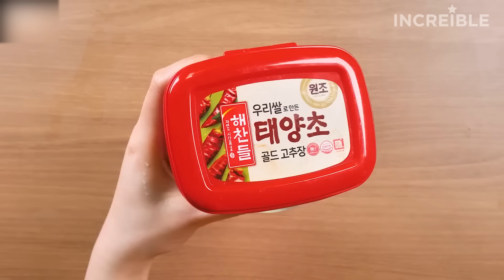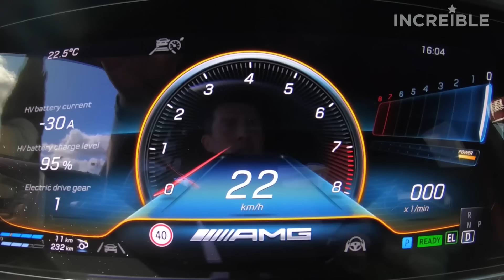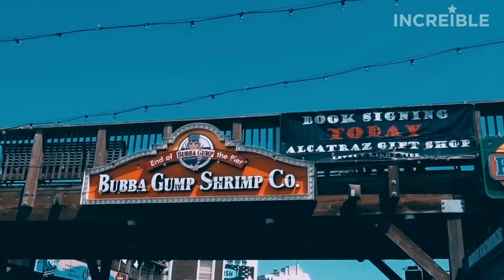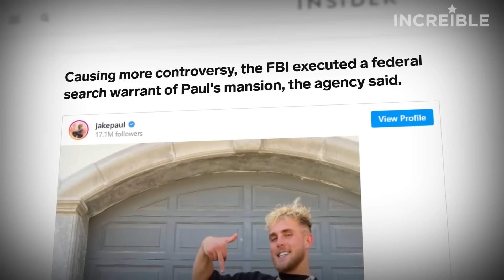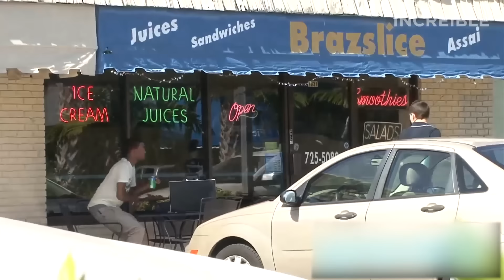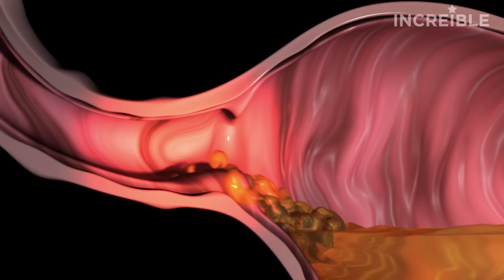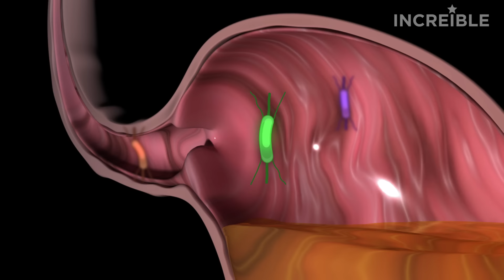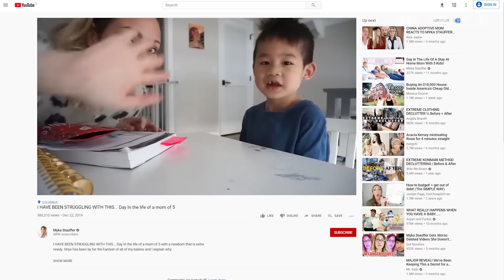16 YouTubers Que Llevaron Todo Al Extremo - Increíble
¿Sabías que Pan Xiaoting grabó un Mukbang en el que literal y lamentablemente comió hasta reventar?  ¿O que Myka y James Stauffer regresaron a su hijo adoptado después que los hizo ganar millones?

YouTubers Que Llevaron Todo Al Extremo
Streamings que salieron mal
Youtubers que se excedieron
Fama
Virales